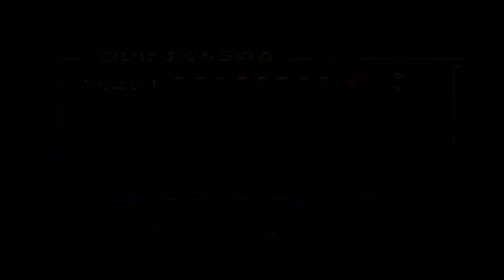ダーククラウド 世界を創る実況プレイ 5 神獣ドラン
and

STAY DETERMINED !